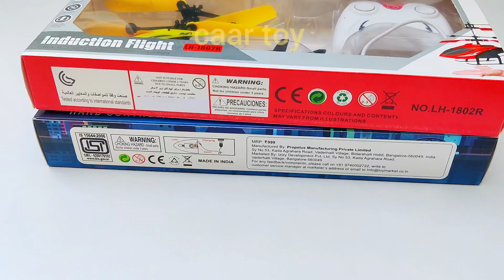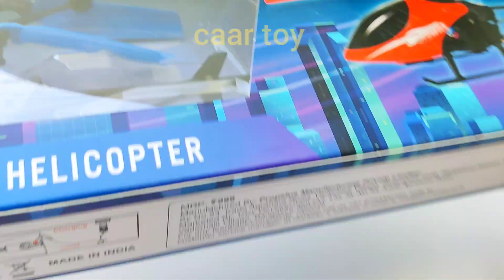Experience the Thrill of Unboxing 2 RC Helicopters and 1 Remote Control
Rc Helicopter & 1 Remote Control Unboxing - caartoy

review
flight
viral
aviation
eurocopter
helicopter
rc helicopter